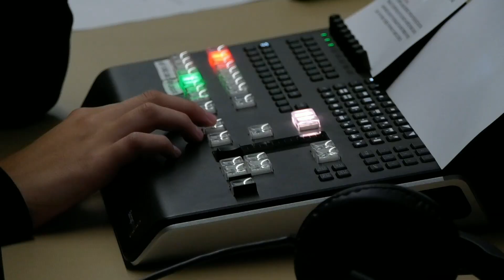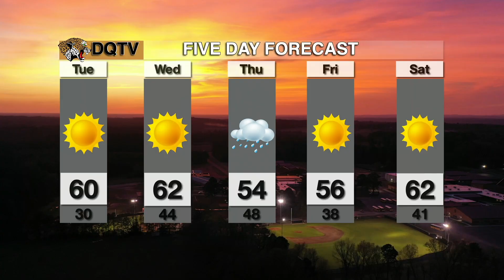DQTV Daily Show 11/28/2023